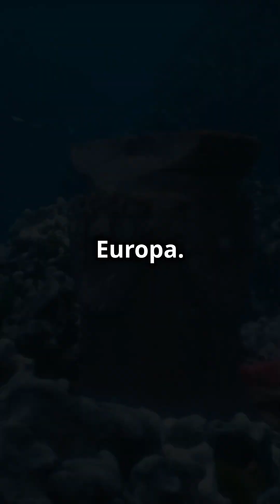Lost city in the Atlantic : unbelievable discovery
Lost City is located in the North Atlantic Ocean on the seafloor mountain Atlantis Massif, which is approximately the size of Mount Rainier. The site is described as a long-lived vent field, estimated to be older than 120,000 years by radiocarbon dating the oldest chimney deposits of the field. However, this is significantly younger than the age of the Atlantis Massif itself, which may be as old as two million years. Lost City is located on a shelf approximately 70 metres (230 ft) below the massif summit at a depth of around 750–900 m (2,460–2,950 ft), with an approximate area of 500 square metres (5,400 sq ft).

The massif itself may have originated in a similar manner to many other ocean core complexes.
Lost City is a location dominated by steep cliffs to the south, chimneys, and mounds of carbonate material deposited from chimneys that collapse as they age. Breccia, gabbros, and peridotites are dominating rock types as one maneuvers away from the field, which are prone to mass wasting as the bathymetry steepens. Mass-wasting events of the past are evident by bountiful scarps on the slope of the massif. Rubble tends to accumulate at areas no steeper than 60 degrees bounding the field, and can undergo lithification depending on how far it is located from Lost City.
Of the 30 active and inactive vent chimneys, Poseidon is the largest and most-studied within the vent field.

Poseidon stands about 60 metres (200 ft) tall and 100 metres (330 ft) wide and has numerous orifices venting hot fluids. The vent nicknamed Beehive, for its distinct shape upon discovery, is about one meter tall and located on the south side of Poseidon. Furthermore, the IMAX tower stands approximately 8 metres (26 ft) tall on the north side of Poseidon, though the chimney has stalagmite-like growths that are as tall as 30 metres (98 ft). IMAX has a large flange which catches hot, escaping fluid and has a very apparent biofilm acting within it.
Other chimneys, such as Ryan and Nature to the east of Poseidon, also have flange and beehive-like structures, though they are significantly smaller and vent significantly less than Poseidon. Several inactive vents are located about 100 metres (330 ft) south of Poseidon, though they only stand a few meters tall.

Since the location of the massif is upon a slow to ultra-slow spreading center, there is a large number of faults that run through the vent field. Many faults, especially at the south side, are high-angle normal faults that can be concealed by debris. Most of the vents found tend to run from east to west, likely due to the orientation of fault lines under the field.

Two extinct fields are located about 300 metres (980 ft) west and 450 metres (1,480 ft) southwest of the central vent field at depths of 1,000 metres (3,300 ft) or more. They have inactive vents similar in profile to Poseidon with a talus (scree) deposit separating them from the central vent field, though they have not been as actively explored. It is hypothesized from the ages of samples collected that hot fluid flow migrated from the south to the north where Poseidon currently resides.
Strontium, carbon, and oxygen isotope data and radiocarbon ages document at least 30,000 years of hydrothermal activity driven by serpentinization reactions at Lost City, making Lost City older than all known black smoker vents by at least two orders of magnitude.